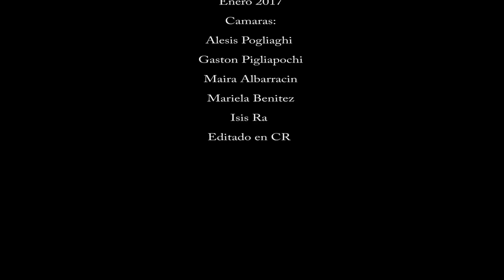ARIEL RANIERI - Tsunami Interior - eSTUDIO SESsION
Presento en sociedad a TSUNAMI INTERIOR una cancion que escribi ya hace unos cuantos años...!
Algunos la conocen por mis shows en vivo !

Estamos en el proceso del Video Clip Oficial !!!

Esto es la Sesion de Grabacion junto a Pulpo Velizan, Sebastian Gurrieri , Martin Machado, Fabian , Isis Ra y Mis Aliados de la UNTREF !!!

Gaston Pigliapochi
Alesis Pogliaghi
Mariela Benitez
Maira Albarracin
e Isis Ra

Agradecimientos a la Untref !

Editado en Estudio Crazy Rabbit por ArielRa , el color se los debo...fueron 4 camaras muuuy diferentes como Sapo de otro pozo.. jaja !!!

- Canoa con Alas(Single)

ARIEL RANIERI & LOS TSUNAMIS
SON: @arielranieri @sebagurrieri @hernanbajista @gian_gurrieri @javostrings @aerofacu y @gustavoorellanaluthier

ABRAZO GIGANTE !!!